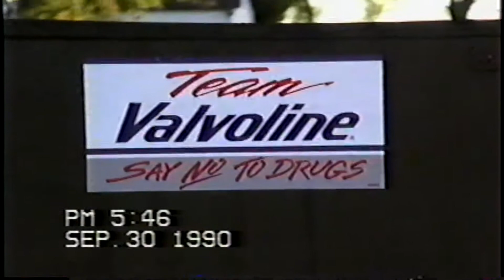Small clip leaving Badger Raceway 1990(Mike Gutierrez)